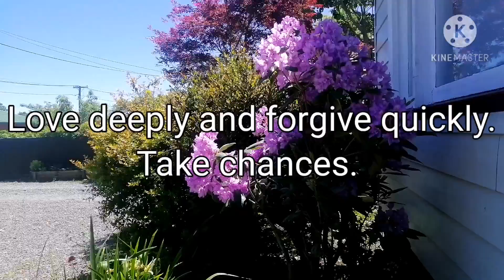Inspirational quote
Love and forgive...